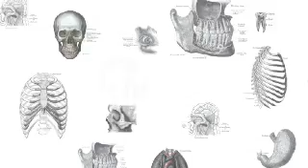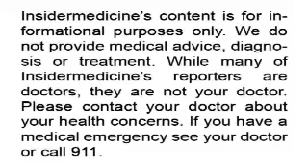Insidermedicine in 60 - September 20, 2007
From Chicago - Thousands of researchers are gathering at the meeting of the American Society for Microbiology to debate the effects of global warming on infectious diseases. Global warming is expected to increase the number of those infected with malaria and extend the duration of the flu season. The issue of inadequate hand-washing among doctors and nurses -- a practice that is responsible for millions of infections in hospitals -- will also be discussed.

From St. Louis - Crib bumpers may not be as safe as you think. According to a study published in the Journal of Pediatrics, researchers have traced 27 deaths to suffocation from the bumpers or their ties. Finding no way to mitigate the risk, the researchers have recommend that crib bumpers no longer be used.

Back to Chicago - Good news from the meeting of the American Society for Microbiology: adding the drug moxifloxacin to a tuberculosis treatment cocktail can significantly lower treatment times. Over 8 million people develop TB annually, and 2 million die from it every year.

And finally, from Maryland - The FDA has approved FluMist, the nasal influenza vaccine, for the prevention of infuenza in healthy children between 2 and 5 years of age. FluMist, which contains a weakened version of live flu virus, is sprayed into the nose as opposed to being administered by injection.